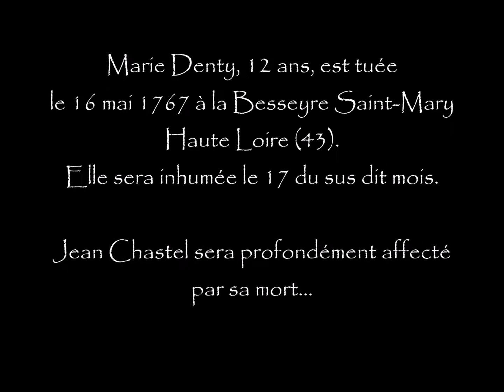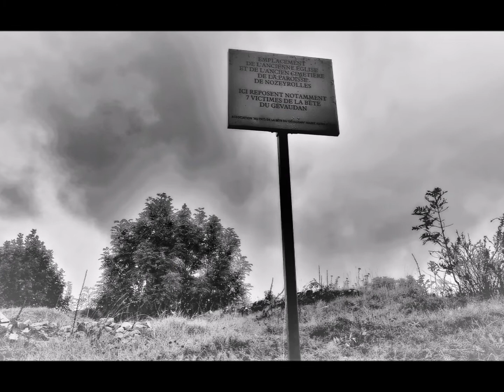La Bête du GEVAUDAN : Quand ??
... Les dates clés !